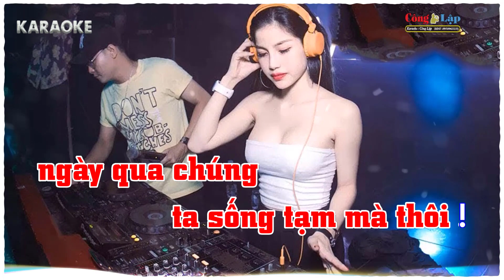Hãy Xem Là Giấc Mơ Karaoke Remix Tone Nữ Beat Dễ Hát Remix 2021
BEAT KARAOKE DO CÔNG LẬP TỰ LÀM RẤT MÔNG MỌI NGƯỜI XEM,VÀ ĐÓNG GÓP Ý KIẾN NHÉ !
 Sáng tác: Hồ Duy Minh
1. [Am] Có buồn đau cũng phải chịu [G] thôi hỡi em.

Vài hôm [F] nữa thì em đã [G] đi theo [Am] người
[Am] Có ai muốn sớt chia tình [G] đâu hỡi em
Vì đôi [F] ta chỉ có [G] duyên không [Am] nợ nhau.

2. [Am] Chuyện gì đến cuối cùng cũng [G] đã đến
Thì thôi [F] anh xin chúc [G] em bên [Am] người
[Am] Sẽ hạnh phúc ấm êm đừng [G] lo tới anh
Mà mất [F] đi tương lai tốt [G] đẹp người [Am] ơi.

ĐK: Rồi từ [C] đây đôi ta hai lối

Đường của [Em] em, em cứ bước đi
 Và hãy [F] xem như hai chúng [G] ta chưa [Am] từng gặp
Ngày mai [C] lỡ nếu có gặp nhau
Một hai [Em] câu quan tâm đến nhau
Rồi đi [F] thôi đừng để trái [G] tim ngậm [Am] ngùi.
Và hãy [C] quên anh đi người ơi
Hãy xem [Em] như là một giấc mơ
Vì đôi [F] ta đã đến với [G] nhau quá [Am] bất ngờ
Thời gian [C] cho đôi ta đã hết.
Người hãy [Em] đi đi lưu luyến chi
Hãy xem [F] như ngày qua chúng [G] ta sống tạm [Am] mà thôi